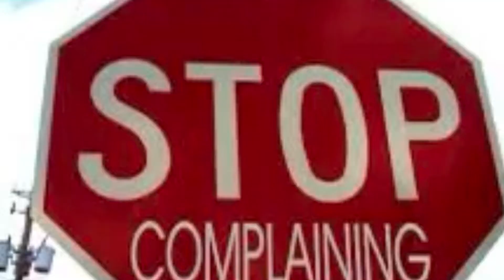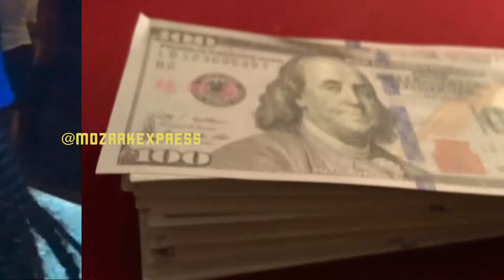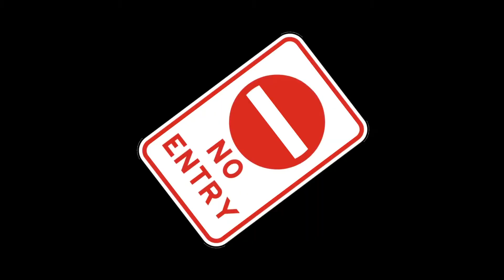Hatin: Mozark - Mouf - prod by Boi 1Da